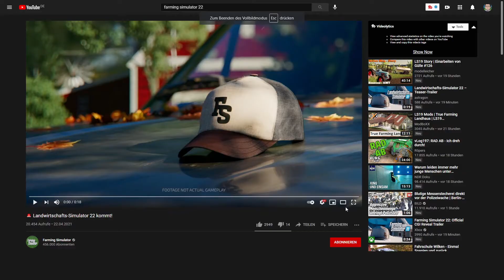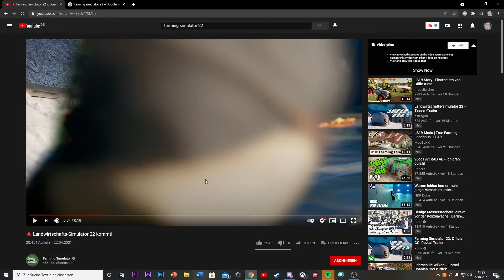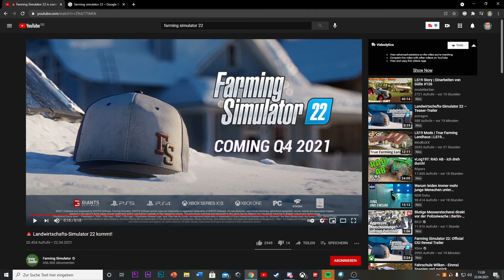Der neue Landwirtschaft Simulator 22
Endlich wurde der neue Landwirtschaft Simulator angekündigt. Ich packe euch noch einen Link zu dem Trailer in die Videobeschreibung.

Computer:
 ►Grafikkarte: NVIDIA GeForce RTX 2060 Super
 ►Prozessor: AMD Ryzen 7 3700X 8-Core

Equipment:
 ►Mikrofon: Auna Mic 900b
 ►Lenkrad: Logitech G29
 ►Seitenkonsole: Saitek vom Landwirtschaft Simulator 19 Lenkrad
 ►Bildschirm 1: AOC M2470S
 ►Bildschirm 2: Samsung SyncMaster SA200
 ►Bildschirm 3: Levovo L27i
 ►Headset: Razer Kraken X
 ►Webcam: Logitech C920